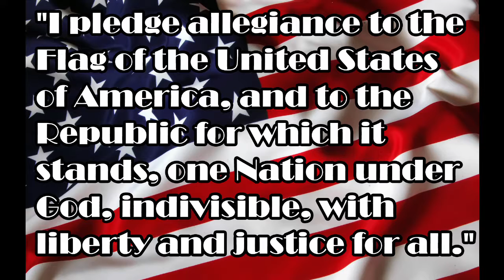AWCPA Spartan Society Announcements for 05-02-2017